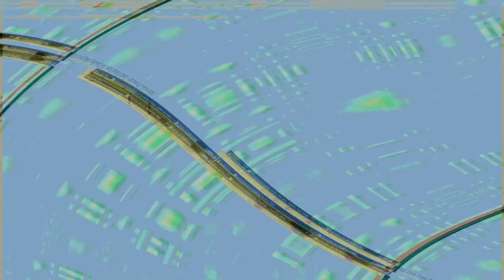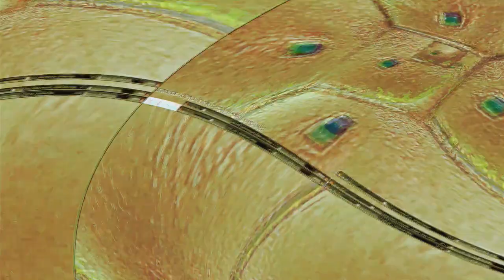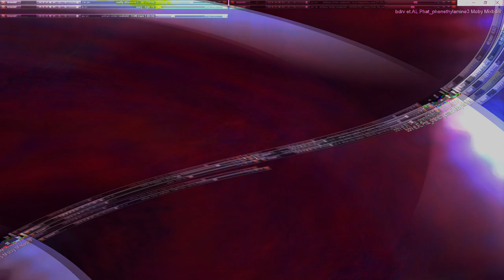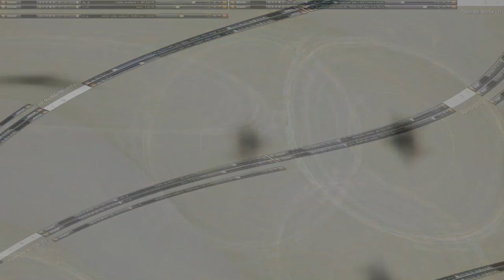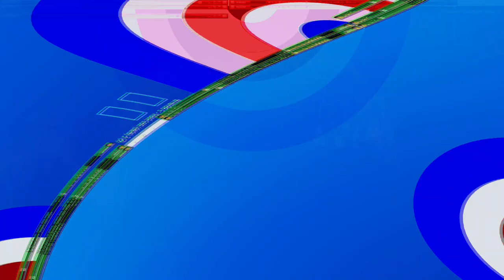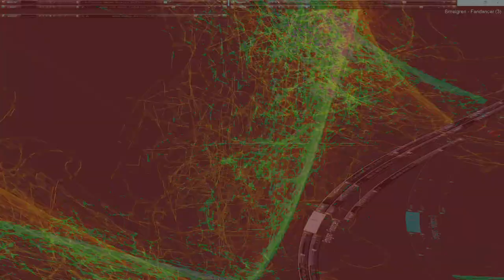Movie 24 10 27 07h36m54s series two